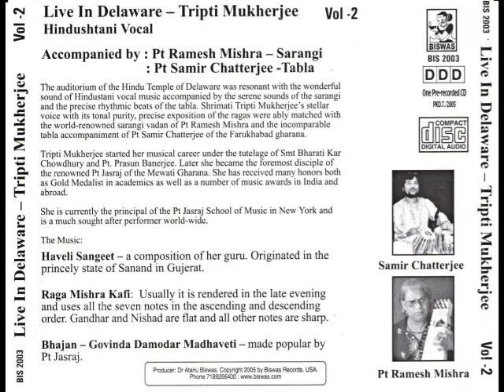Hindustani Vocal by Tripti Mukherjee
Live in Delaware - Hindustani Vocal by Tripti Mukherjee
Accompanied by: Pt Ramesh Misra (sarengi) and Pt Samir Chatterjee (tabla)
Haveli Sangeet 0:01
Raga Mishra Kafi 14:26
Bhajan 39:03
Produced by Biswas Records